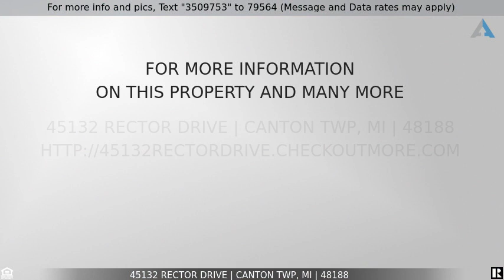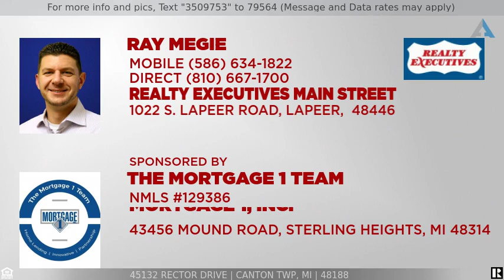Priced at $179,900 - 45132 RECTOR Drive, Canton Twp, MI 48188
Home for Sale in Canton Twp

Great opportunity on this four bedroom, 2 full bath home in Canton.  The home features a nice layout with 2 bedrooms on the main floor and 2 large bedrooms upstairs.  Large living room with a bay window. Oak kitchen and dining room with hardwood floors.  Main floor laundry room.  Full basement. 2 car attached garage.  Home needs work, but priced to compensate.